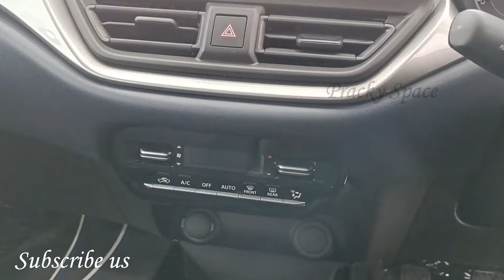Maruti Baleno 2022 Base Model | Baleno Value For Money Variant | Baleno 2022 Sigma Model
Maruti Baleno 2022 Base Model | Baleno 2022 Sigma Value For Money Variant | Baleno 2022 | Baleno Facelift Sigma Model

2022 Maruti Suzuki Baleno sigma review interior and exterior features.

2022 Maruti Baleno ex-showroom prices:
Sigma - Rs. 6.35 lakh
Delta - Rs. 7.19 lakh
Delta AMT - Rs. 7.69 lakh
Zeta - Rs. 8.09 lakh
Zeta AMT - Rs. 8.59 lakh
Alpha - Rs. 8.99 lakh
Alpha AMT - Rs. 9.49 lakh

Do post your questions and feedbacks in the comments section.

Maruti Suzuki Baleno 2022
Maruti Suzuki Baleno Facelift
Maruti Suzuki Baleno Sigma
Maruti Suzuki Baleno Delta
Maruti Suzuki Baleno Zeta
Maruti Suzuki Baleno Alpha
Maruti Suzuki Baleno New
Baleno 2022